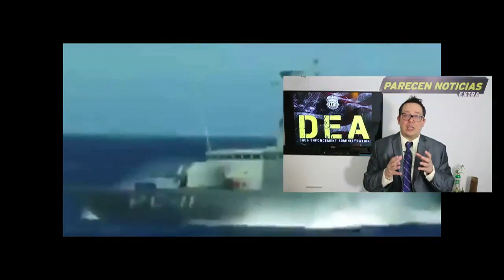10 mil soldados en Venezuela preocupan a EEUU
10 mil soldados en Venezuela preocupan a EEUU.  HOY 14 FEBRERO 2021. Actividad con grupos de Maduro producen acciones.

Us army videos y fotos by The White House, US Department of state US Navy and VOA